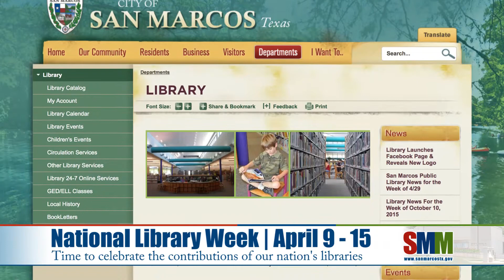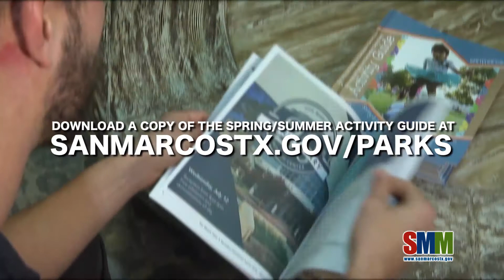San Marcos Minute - April 10, 2017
-National Library Week - April 9 - 15, 2017
-National Library Workers Day - April 11, 2017
-Bond Open House - April 12 | 6pm | Cuauhtemoc Hall
-KSMB - Live on the Lawn - April 13 | 6:30pm | The Revs | Plaza Park
-Farmer Fred's Garden Spring Carnival - April 13 | 6pm-9pm